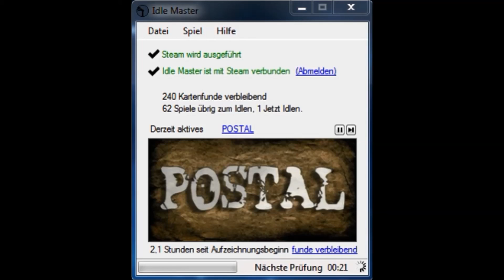Let's Play POSTAL in Idle Maker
Watch me playing POSTAL with Idle Maker